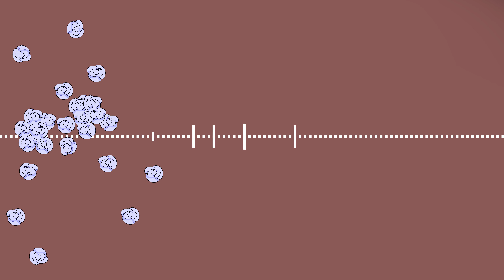The End Of All Things (by Panic! At The Disco) - VOCALOID Cover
I recently checked out this song and I liked it so much that I tried to cover it using Hatsune Miku, DAINA, Oliver, and Fukase. I don't know if someone already covered it using Vocaloid, so the VSQx and tuning are by me.
I am still a beginner at this stuff but I must say that tuning is hard. People who can tune are SO talented...

Credits:
- Art, mixing, arrangement, video, tuning, and VSQx: me!
- Original song: Panic! At The Disco